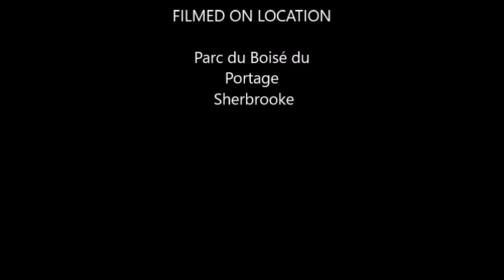Mésanges bicolores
Montage vidéo de  Mésanges  Bicolores
Réaliser par Roger Bouchard
Printemps 2020
Tourné au parc du boisé du portage
Petit oiseau méconnu du Québec plus difficile a observer parce que plus méfiant que la petite mésange
Avec de la patience et un bon siffleur imitateur. !